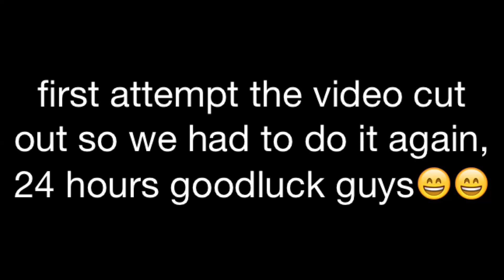Craig & Glen's Ice Bucket Challenge, 2014